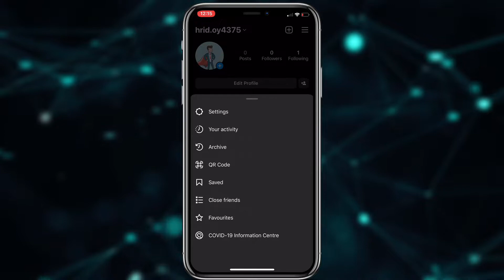How To Change Instagram Password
How To Change Instagram Password. how to change Instagram password 2022.